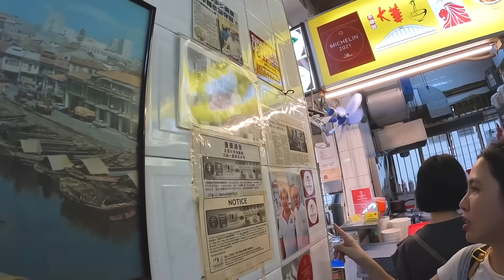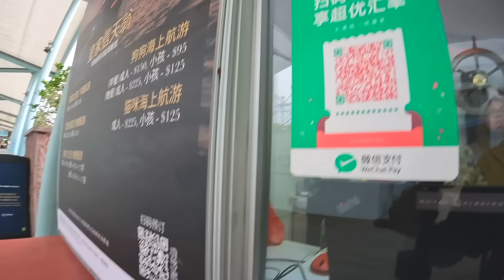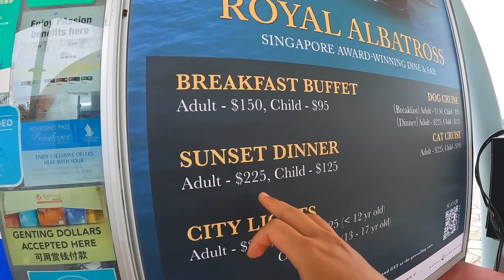술 음식이 무제한..! 싱가포르 VIP 선상 뷔페 [싱가포르2]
* 이 영상은 '싱가포르관광청'의 지원으로 제작되었습니다.
예상치 못한 방식으로 싱가포르을 여행하며 숨겨진 보석같은 놀라운 경험을 발견하세요!

* 본 영상에 포함된 투어 정보는 아래 링크를 참고하세요.